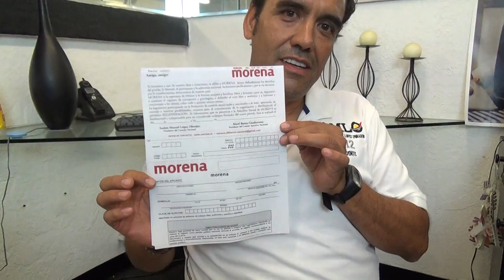MoReNa MEXICANOS EN EL exterior Juan Carlos Loera RevistaArizona.com 2-2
La defensa del Petroleo desde la perspectiva del Movimiento de Regeneracion Nacional MORENA